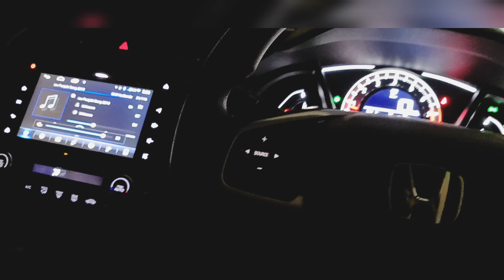The All New Honda Civic 🖤